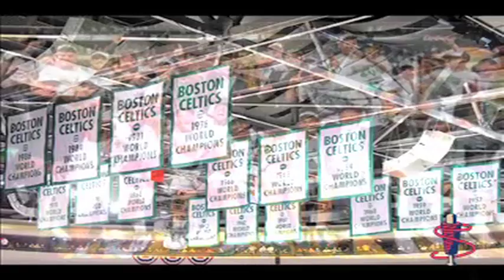Celtics Intro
Boston Celtics Night Intro